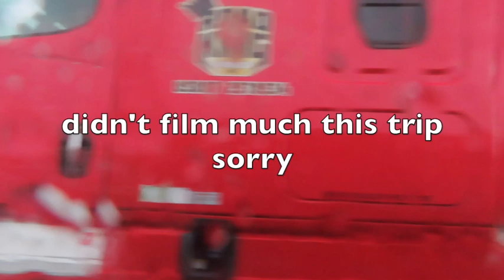eh arizona is okay i guess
arizona is cool